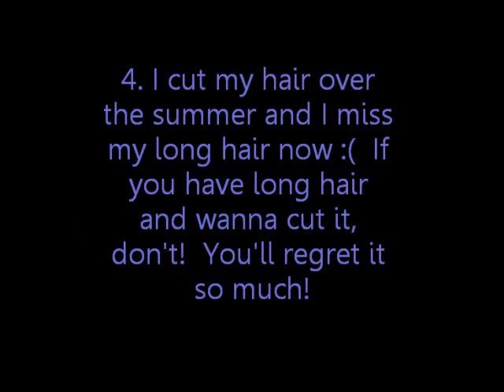We Were Tagged!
Watch video for facts;
iilovejemii's first
then Nvbrox16

I forgot iilovejemii's second fact.  SORRY!  Here are all of them
iilovejemii:
1. I'm obsessed with Robert Pattinson :p
2. I love to write fanfictions (:  --the forgotten one!
3. I love dark chocolate.
4. I LOVE Converse.  I have 4 pairs :p
5. And I'm learning to play the guitar.
Nvbrox16:
1. I love to ski (downhill)
2. Um, it's really late at night and I am tired...? Yeah  (Not anymore, it was when I made this video hahaha)
3. Uhh, there's a school dance tomorrow, the Highlighter Dance.  Fun stuff.
4. I cut my hair over the summer and I miss my long hair now :(  If you have long hair and wanna cut it, don't!  You'll regret it so much!

We tag:
XoXGABBIEXoX
vickioxo
keriann91
kkdnsr
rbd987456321